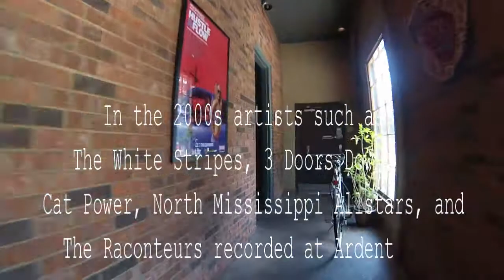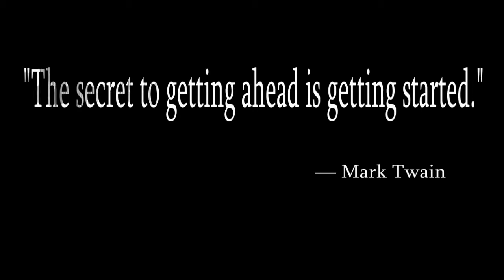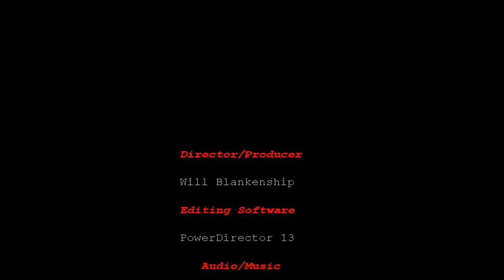A Memphis Underpinning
William Blankenship's GoPro Video Competition entry